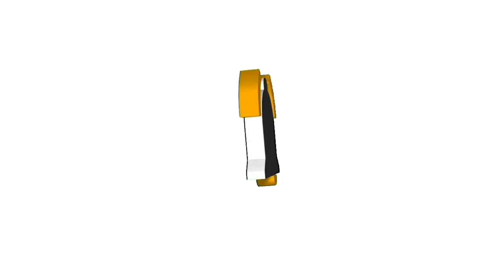café uno 🌮 | quick escapades | gelwhy presents ✨| life lately